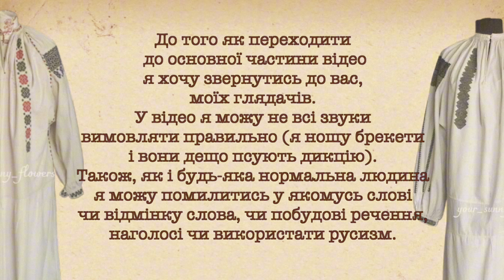Подільські сорочки вишиті низзю | Огляд колекції сорочок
Сподіваюсь вам це відео сподобається)
Трішки посилань:

Відео, в якому є огляд книг, якими я найчастіше користуюсь

Посилання на ПДФ файл в якому є детальні описи та фото кількох моїх сорочок

А також додаю список літератури:
1. Зінаїда Васіна «Еволюція українського вбрання. Сторінки з історії» 2021 р
2. Тамара Ніколаєва «Український костюм. Надія на ренесанс» 2005 р
3. Лілія Іваневич «Традиційний одяг Українців Поділля» 2021 р
4. Галина Стельмащук, Анна Врочинская «Історія традиційних українських прикрас» 2020 р
5. Олена Кульчицька «Народний одяг західних областей України» 2018 р
6. Листівки «Народне жіноче вбрання»
7. Тамара Ніколаєва «Історія українського костюма» 1996 р
8. Ганна Врочинська «Українські народні жіночі прикраси XIX – початку XX століть.» Частина 1 та частина 2 2015 р